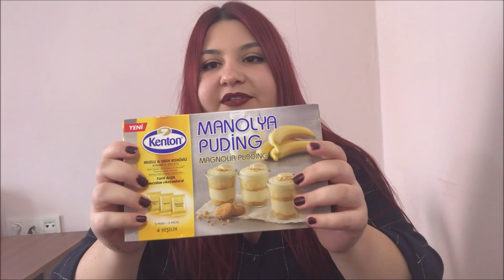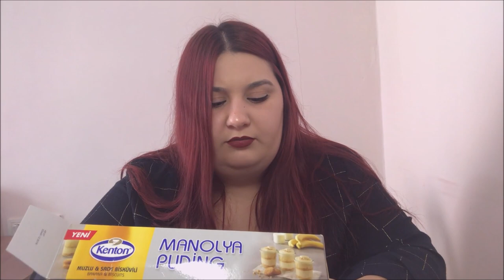Bol Sohbetli Kenton Manolya Mukbang | Lezzet içerir! :)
mukbank,
mukbang,
sohbetli mukbank,
sohbetli mukbang,
kenton manolya,
kenton manolya mukbang,
kenton manolya mukbank,
lezzet içerir,
lezzetli mukbank,
lezzetli mukbang,